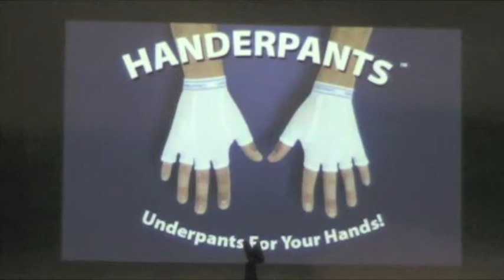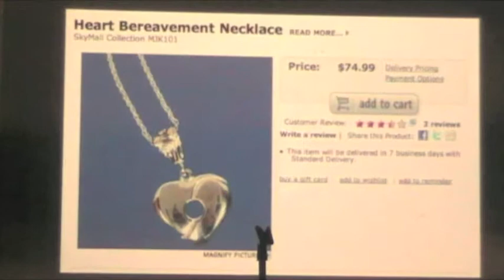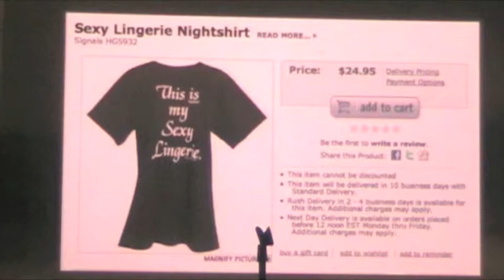Kyle and David's Chat and Chew #3 "Holiday Extravaganza!" at the Creek and the Cave!!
Holiday montage of our third show at Long Island City's "Creek and the Cave," theater and bar.